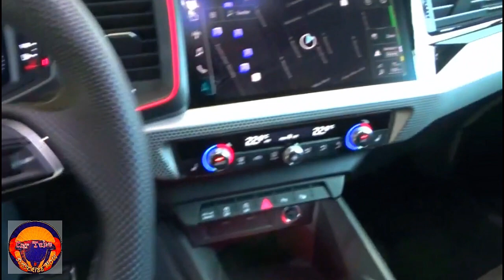2025 Audi A1 Sportback Limited Hybrid Sport SUV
2025 Audi A1 Sportback  Limited Hybrid Sport SUV